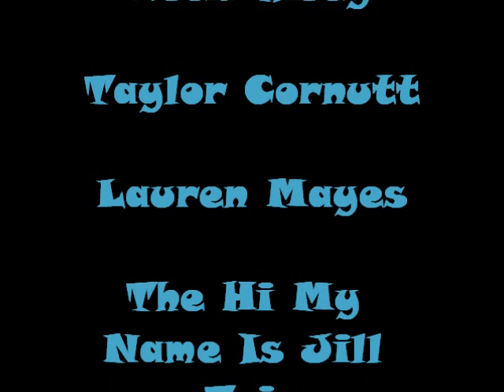Riley Factor Episode 4